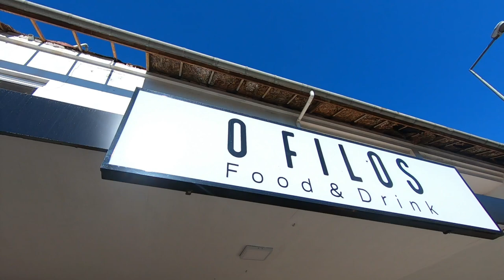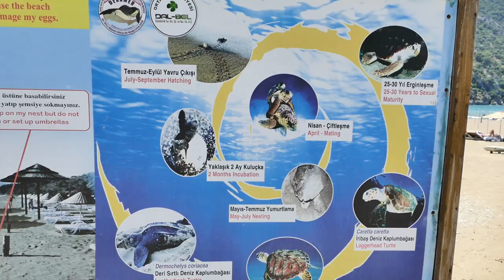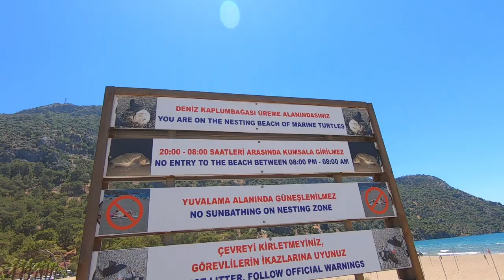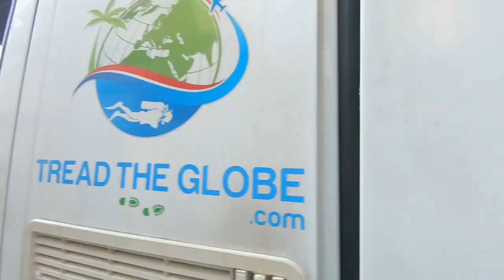Unexpected VAN LIFE Road Trip. A Day to remember [S6-E119]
Our Van life plans, in Turkey are changing by the day and in this episode we take an unexpected road trip and have the opportunity to meet a couple of very famous people here in Turkey.

If you would like to made a donation to protect the Sea Turtles visit our go fund me

Travel vlog 412 |  Filmed June 2021| Dalyan & Manavgat  |  Country 30/197